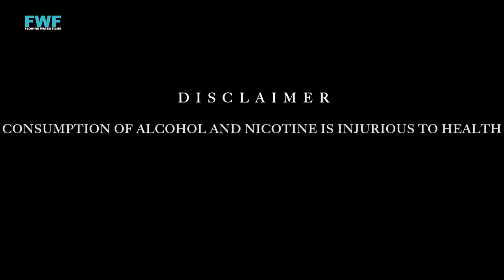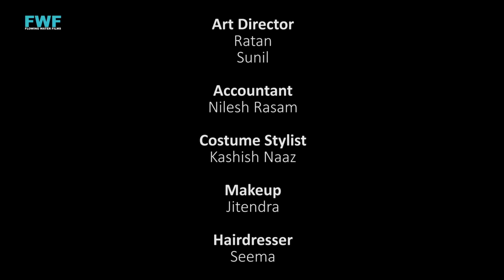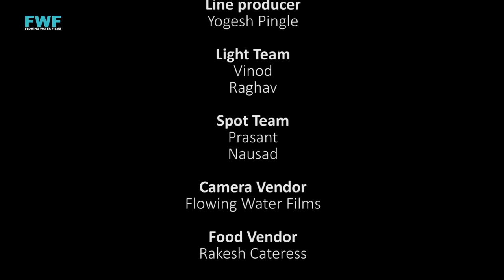डॉक्टर - Doctor | Apradh Crime Show New Episode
If you are big fan of Crime Patrol, Crime Alert, India Alert, Savdhan India, Crime stop, Satark, Dastak then Apradh is the write choice. Stay watching and keep rocking.

Episode Title: Doctor
Language: Hindi

Featuring: Monica Chaudhary, Ankur Malhotra, Shashank, Jyoti Keskar
Anchor: Anurag Mishra

DOP: Chandan Jha
Story, Screenplay & Dialogue: Prem Saxena
Editor: Noor Alam
Background Score: Shekhar Sehgal
Directed By: Sunil Sharma
Produced By: FWF
What you have not seen till date in Crime Patrol, Crime World, Savdhaan India, Crime Files, Crime Stories, Crime Alert or any other crime web series or short film, movie or any other TV show, Will be show you in the crime show of our channel. It is a famous show from the world of crime whose stories full of thrill, action, romance and suspense. These stories are better of any of your Hindi films or South films till date. Stay with us to watch new and latest episodes of Crime and keep yourself very alert and careful.

जो आपने आज तक क्राइम पेट्रोल, क्राइम वर्ल्ड, सावधान इंडिया, क्राइम फाइल्स, क्राइम स्टोरीज या किसी अन्य क्राइम वेब सीरीज या शॉर्ट फिल्म, मूवी या किसी अन्य टीवी शो में नहीं देखा होगा, वह आपको हमारे चैनल के क्राइम शो में दिखाया जाएगा। . यह अपराध की दुनिया का मशहूर शो है जिसकी कहानियां रोमांच, एक्शन, रोमांस और सस्पेंस से भरपूर हैं। ये कहानियां आपकी अब तक की किसी भी हिंदी फिल्म या साउथ फिल्म से बेहतर हैं। क्राइम के नए और नवीनतम एपिसोड देखने के लिए हमारे साथ बने रहें और खुद को बहुत सतर्क और सावधान रखें।
:::::: Copyrights @ FWF ::::::
Copyright @ FWF